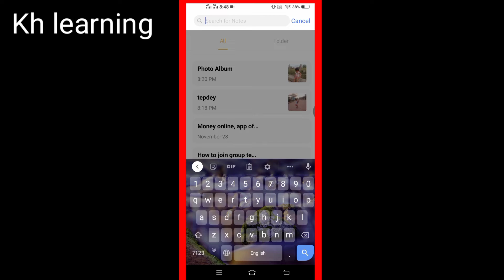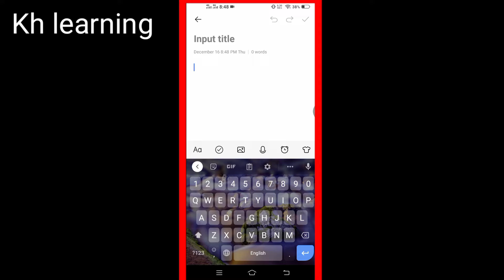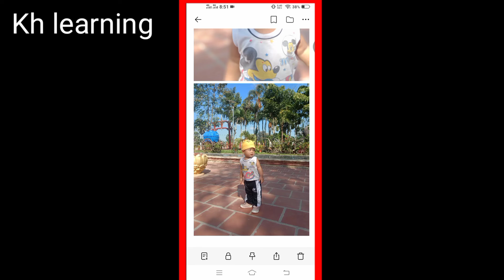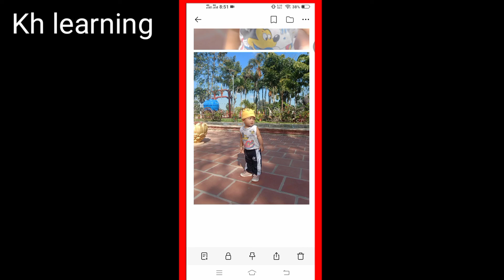How to Hide and Locked Photo allabum In Note | KH learning